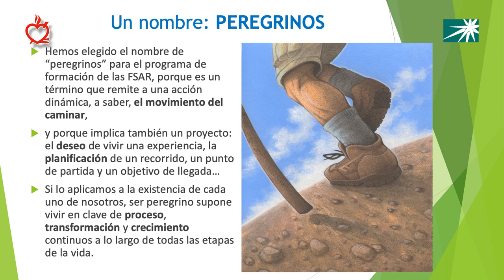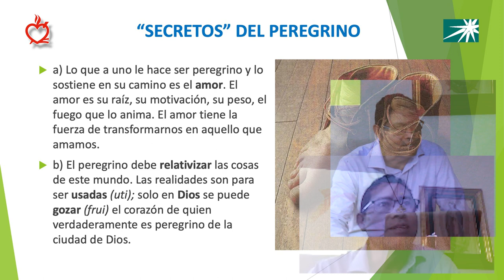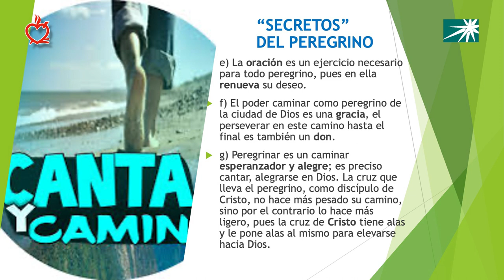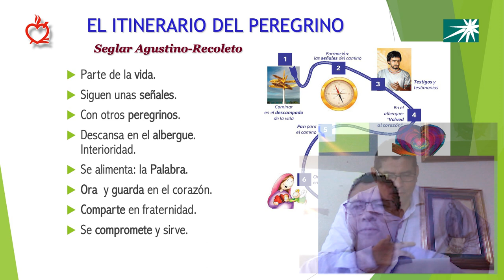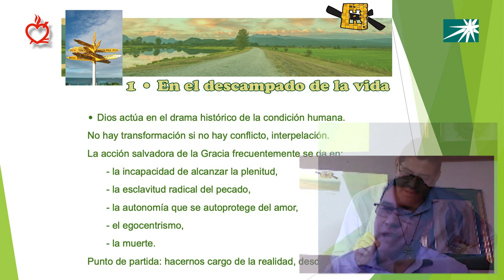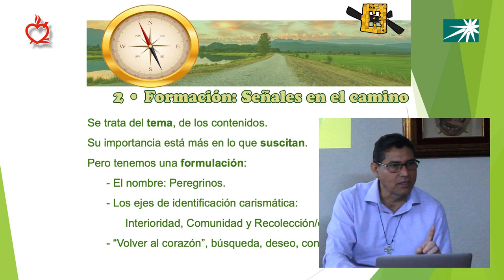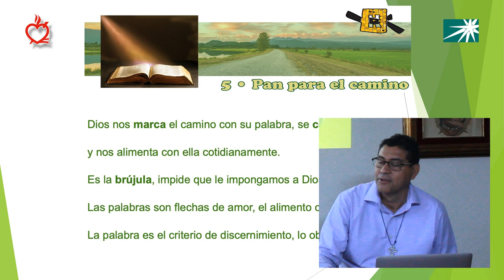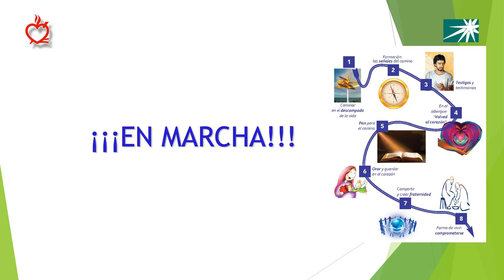Peregrinos hacia la Fraternidad. 2. Hoja de ruta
Videos de Formación para la Fraternidad Seglar Agustino-Recoleta. Segundo tema: Hoja de ruta. Ponente: Sergio Sánchez, agustino recoleto, presidente del Secretariado de Espiritualidad y Formación permanente de la Provincia de San Nicolás de Tolentino de la Orden de Agustinos Recoletos.